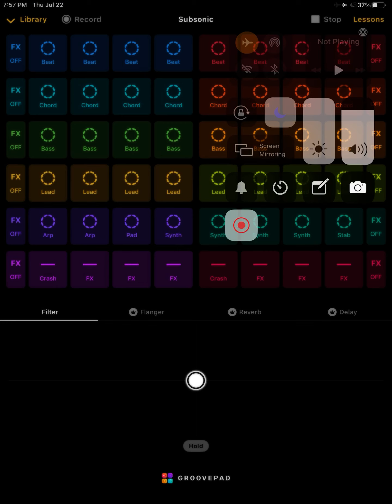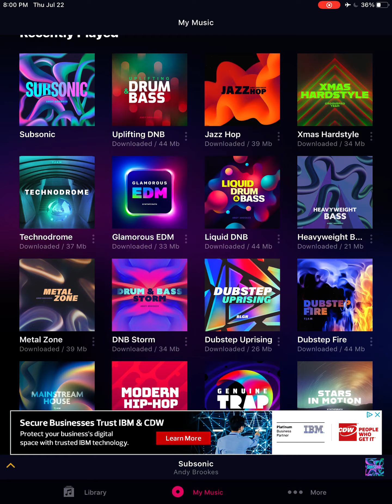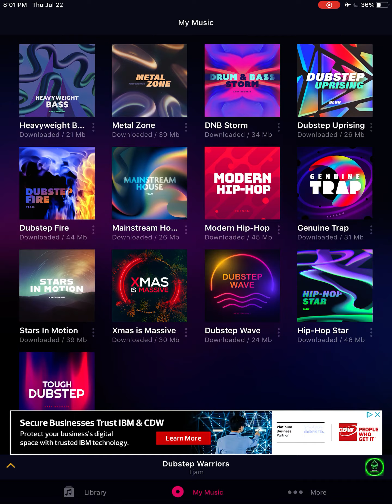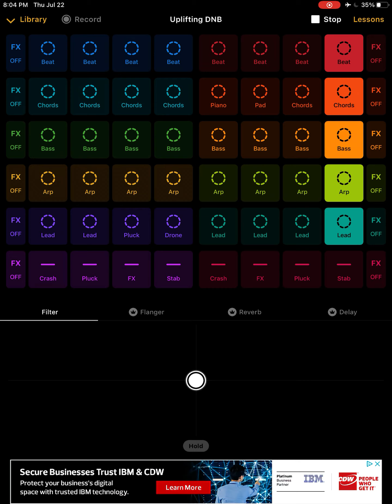Making Sick beats in GroovePad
12 likes on this video, and I will make more sick beats on this app :)